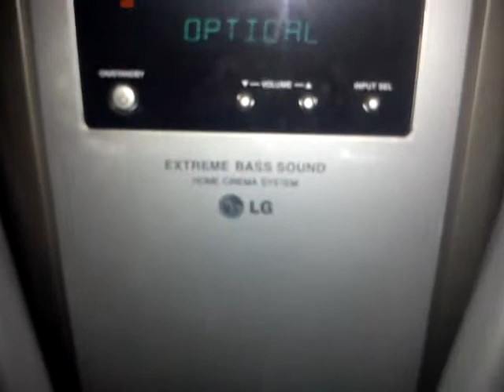Bass Warping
The Bass No one Likes When it shakes there house lol